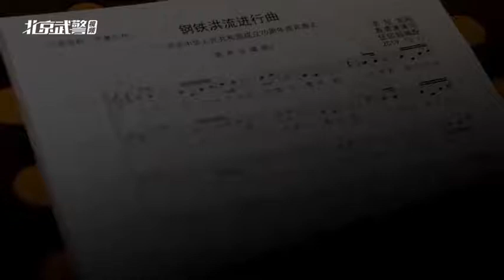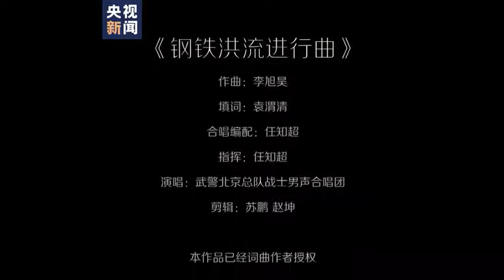Hormone！Chinese military’MV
China is a peace-loving socialist country, contributing its own strength to world peace.